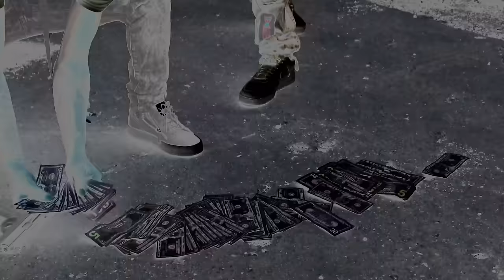Spanish Rice - Curb Action (Shot By TQTV)